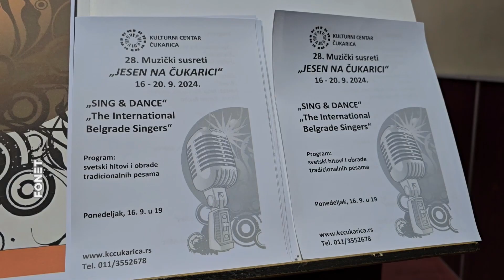28. МУЗИЧКИ СУСРЕТИ "ЈЕСЕН НА ЧУКАРИЦИ" - ОТВАРАЊЕ МАНИФЕСТАЦИЈЕ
19:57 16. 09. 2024. ФоНет | Анђелија Стојковић

Музика
Почела "Јесен на Чукарици"

БЕОГРАД - Музички сусрети "Јесен на Чукарици" почели су вечерас у Културном центру Чукарица наступом хора "The International Belgrade Singers", који изводи светске хитове и обраде традиционалних песама. Вршилац дужности директора Културног центра Чукарица Миодраг Ракочевић навео је да су ово 28. музичке свечаности.
Он је указао да је публика до сада могла да види многе познате музичаре, али и непознате, који су касније постали врло познати.
"Одлучили смо да имамо неке мање афирмисане, неке више, неке повратнике на музичку сцену и верујем да ћете као и претходних 27 година уживати", рекао је Ракочевић.